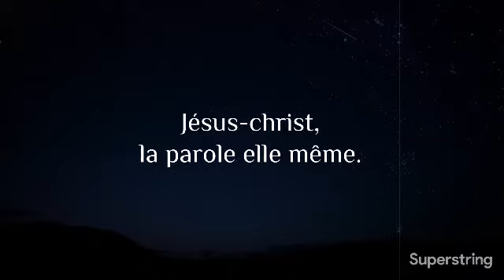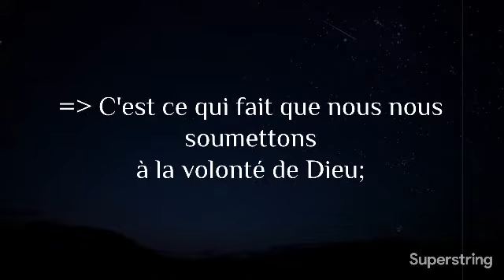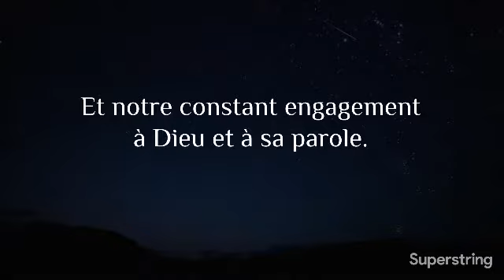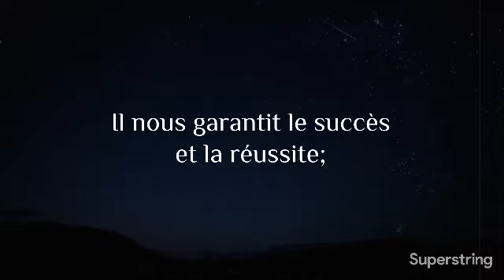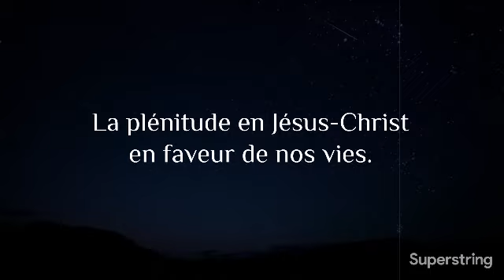Les Bien aimés de Dieu ( Parole )